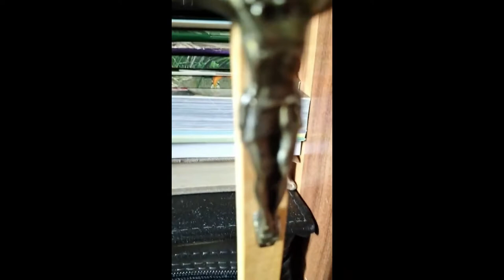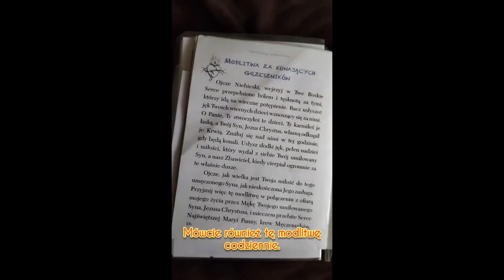Zachód- Oficjalne Wideo Muzyczne [wersja skrócona]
Teledysk do pierwszego singla zapowiadającego płytę wychodzącą 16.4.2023 w krótkiej wersji.

Realizacja klipu, operator kamery i scenariusz: Ziekat

Tekst:

1. Słońce zaszło,
weszło zło.
Jednak Boże Słońce Nigdy Nie Zajdzie,
Ono w czaz każdego Znajdzie.

1Ref. Wołajmy Do Pana:
Na pomoc wzjywajmy Go
Bo światłość nam znikła,
Ale Nie On.

2. Czasu mało,
Wielkie zło.
Przybądź Panie na ratunek duszom,
Ukruć drogę tym diabłom.

2Ref. Wołajmy Ddo Pana:
Nan pomoc wzywajmy Go.
Wołajmy póki mamy na to czas,
A módlmy się za grzeszników.
Błagajmy Go!

3. Zachód już,
szum burz.
Ciemność zapadła wielka jako kara na nas.
Pójdźmyż do kościołów póki jeszcze czas.

3Ref. Wołajmy Do Pana:
Na pomoc wzywajmy Go
Ale Nie On.

4. Kiedy to
wyjdziemy stąd?
Nie znamy czasu Przyjścia Twego, Panie,
Nie wiemy kogo Ominie Twe Karanie.

4Ref. Wołajmy Do Pana:
Wołajamy póki mamy na to czas,
A módlmy się za grzesztników.
Błagajmy Go!

[instr-m-refn]

Wołajmy Do Pana:
Błagajmy Go!

Wołajmy Do Pana:
Ale Nie On.